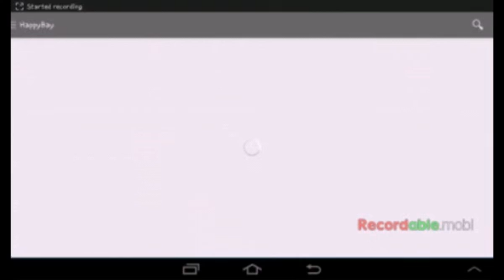Gameplay do mortal kombat (jogo de nintendo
Ai galera e o mortal kombat tornamente (treinamento)

CURTEM
((((((SE INSCREVAM))))))